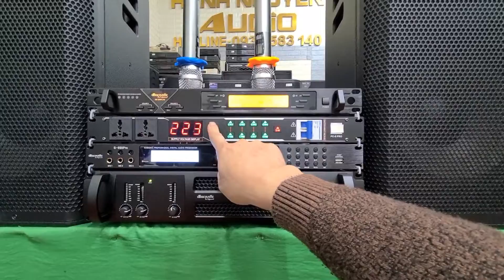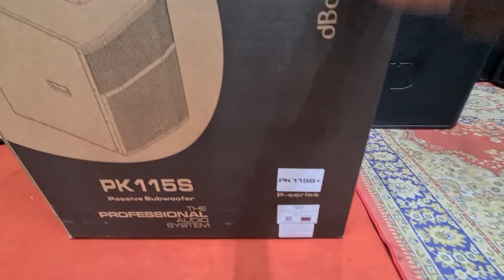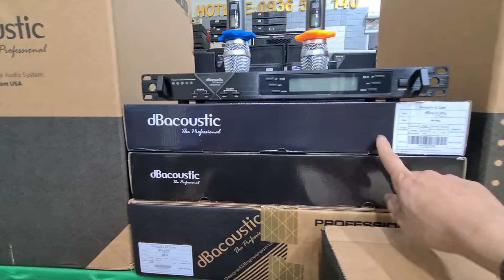đồng bộ dbaucostic. Loa Force 12. súp PK115. Đẩy D2610. Vang S690.QLN 9. Míc 550plus.Đt 0936583140